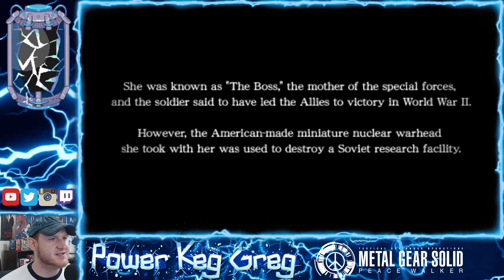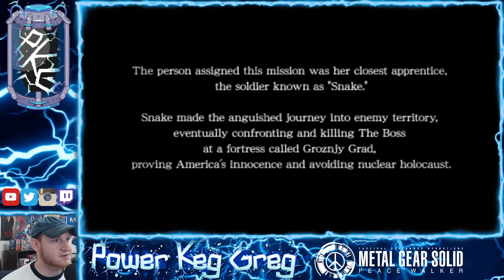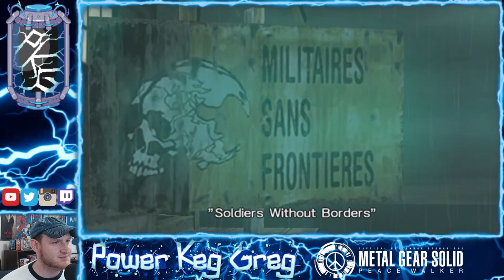It's Time - OPS 01 | FIRST TIME! | Metal Gear Solid: Peace Walker | PSP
Havent played this one yet.  Lets do it.

►►Gaming Schedule◄◄
Monday - Friday:  8:00 PM-ish CST
Saturday and Sunday: Afternoons
Where: YouTube, Twitch, and Rumble
►►► Greg’s Social Medias! ◄◄◄